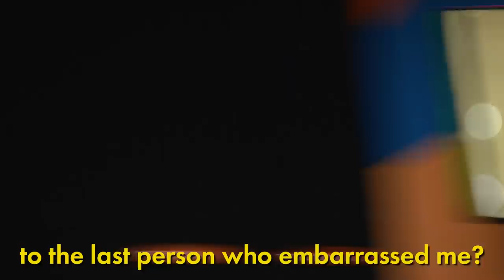Can a Rock n' Roll Telethon Save the Bees?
Ah, who could forget the classic "Lovable Bespectacled Child Dies of Anaphylaxis" movie era of the early 90s. It was a refreshing change from all the body swapping silliness of the 80s.